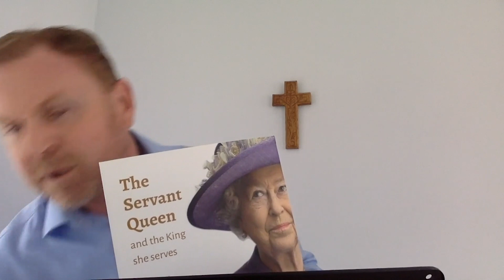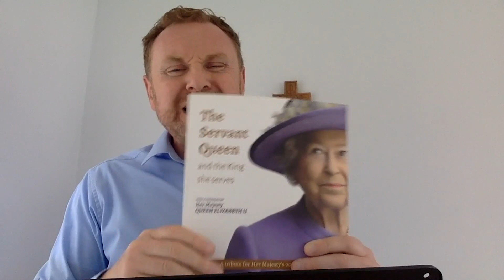Sunday morning worship from Belmont Presbyterian Church, Belfast, Sunday 3rd May 2020.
Rev. Nigel Craig continues his series on Paul's letter to the Philippians, by looking at Phil. 3:1-11 "Loses and Gains;" followed by Hannah singing "All I once held dear" and leading us in prayer.